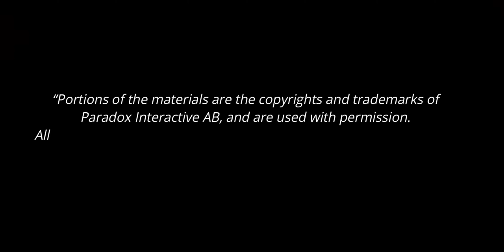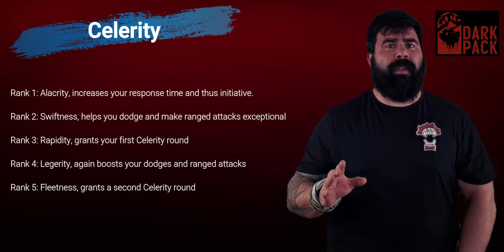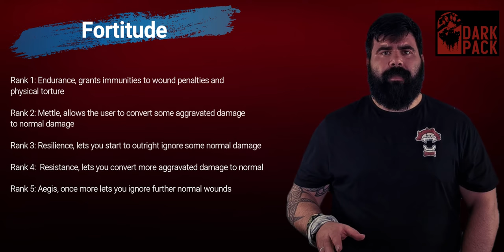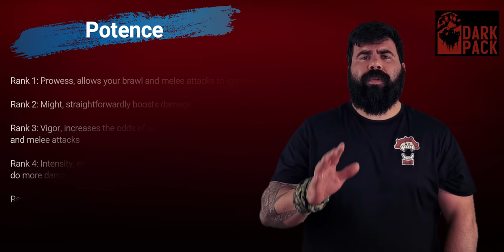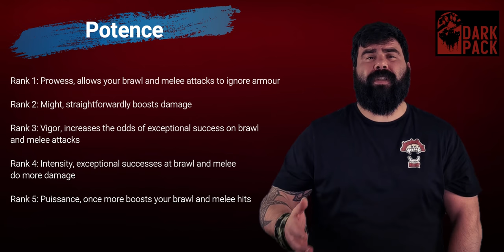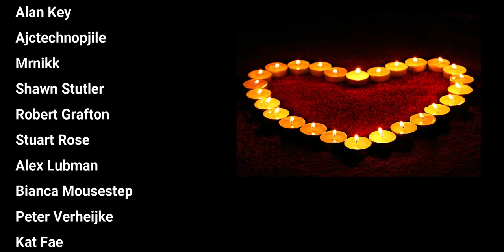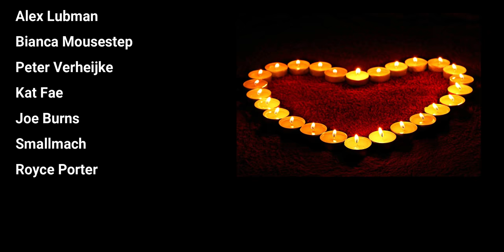Vampire the Masquerade Minds Eye Theatre Rules Guide Common Disciplines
Welcome to Southampton Vampire Nights Guide to the Minds Eye Theatre Rules.

This Video is a brief introduction to all the common disciplines , Sam gives a great break down of each of the discipline paths and some of there uses within the game.

This video was created to help teach rules to players of my upcoming LARP and the Vampire Community, for more information on Southampton Vampire By Night please go to.